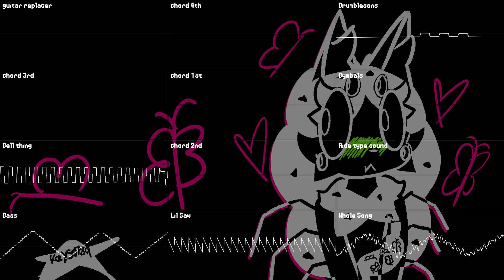Butterflies Chiptune/Ultrabox Cover (original by Dunni)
(...i know what you are...)